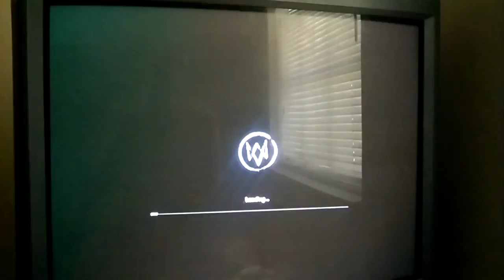Watch Dogs Scene Iraq betrays Bedbug